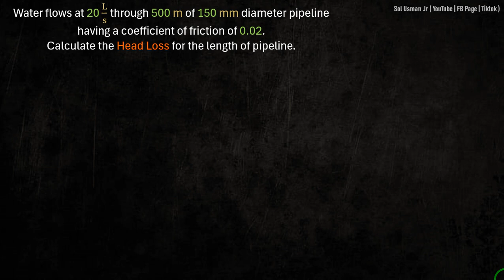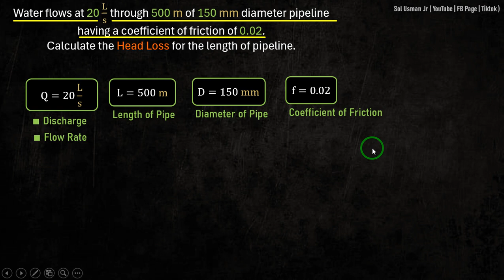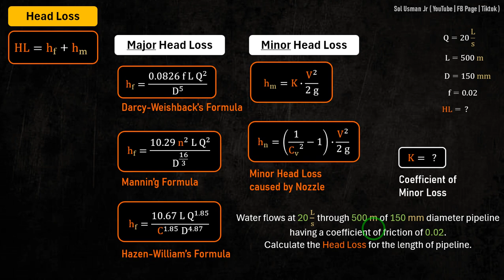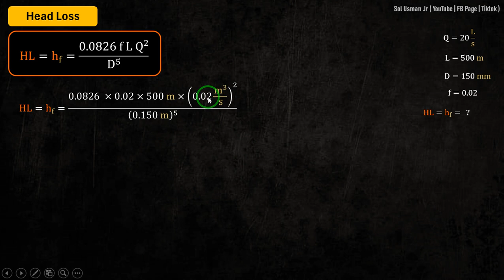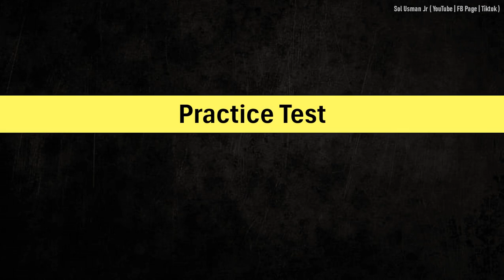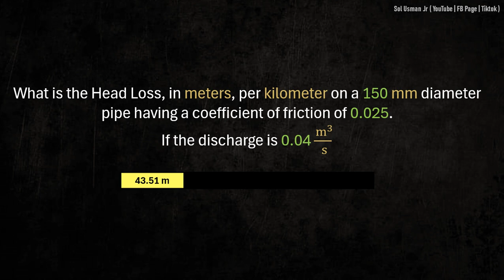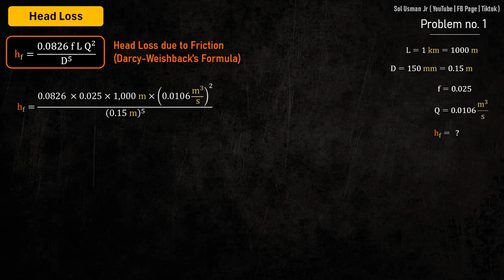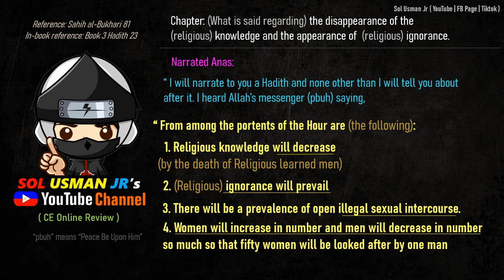CE Board HGE Problem 73 (Pipes) - CE April 2024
(CE April 2024) Water flows at 20 L/s  through 500 m of 150 mm diameter pipeline having a coefficient of friction of 0.02
Calculate the Head Loss for the length of pipeline.

Reference:
1. "Licensure Exams for Civil Engineering - Nov 2023 ed" by BESAVILLA
2. "CE Reference for Licensure Examination" by GILLESANIA
3. Multi-Level Engineering Review Center (MEReC)